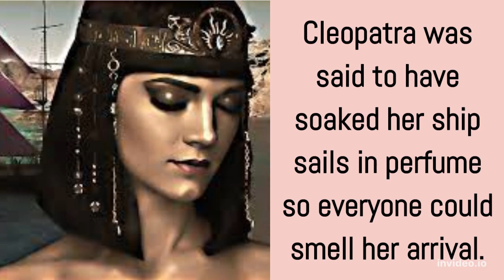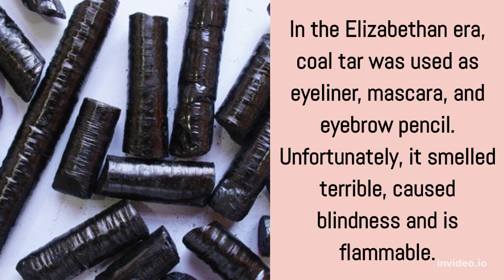Facts About Makeup & Cosmetics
Makeup is regulated by the FDA along with food, over-the-counter drugs, and
 medical devices. They could stop the sale of any cosmetic product if the see it unsafe.

The word “cosmetic” comes from the Greek word kosmos, which means “of this world or worldly.”

 Because you wash your hands more than your face, it is not good to match makeup to the skin tone on your hands. This could make you chose a darker or redder tone.

Women used to pinch their cheeks to give themselves rosy cheeks before the invention of blush.

 Ground-up fish scales can be used to add shimmer to lipstick and eyeshadow.

 Bubble bath, mouthwash, and deodorant are all considered cosmetics.

The world’s first EVER cosmetics were created from copper and lead ore by ancient Egyptians.

 The first makeup came from Egypt, where women painted their eyes by applying dark color under the eyelid and blackening their eyelashes.